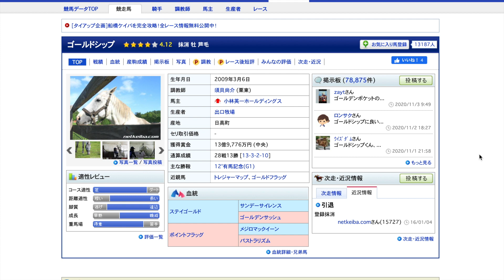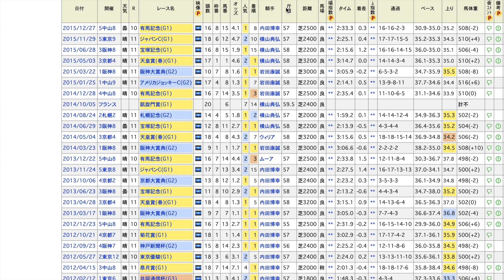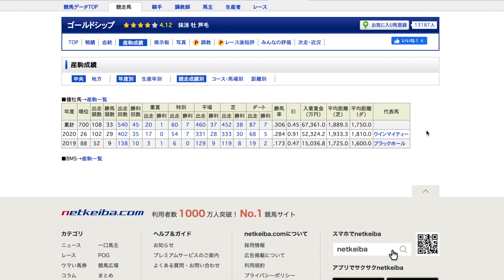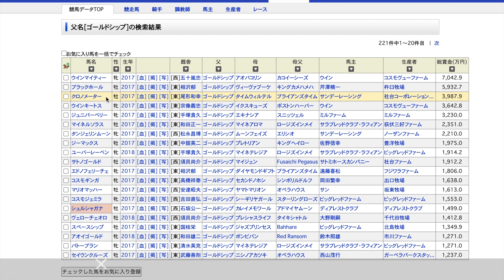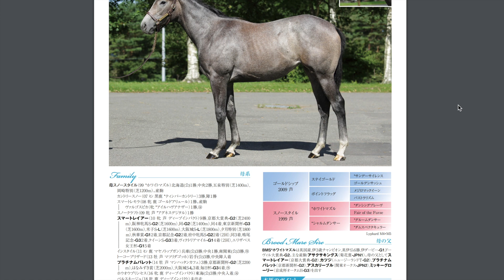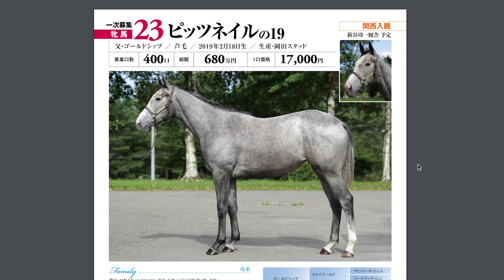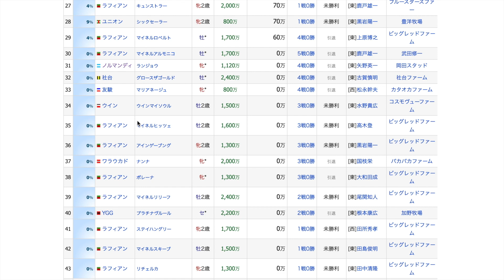ゴールドシップ産駒は一口馬主でのコスパ抜群？買うなら今年なのでは。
【訂正】ゴールドシップはレックススタッドではなくビッグレッドファームで繁養されています。動画内では誤った情報を発言しております。申し訳ございません！

ゴールドシップ産駒は一口馬主でのコスパ抜群？買うなら今年なのでは。と一口馬主デビューもしていない初心者が語ります。ノルマンディーでも３頭募集されていますが、やっぱり安い！
スノースタイル・ピッツネイル・タニノジュレップとどれもコスパ良さそうな馬ばかりです。